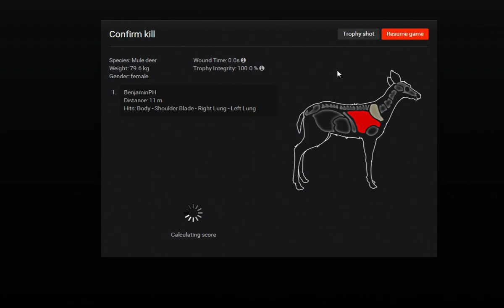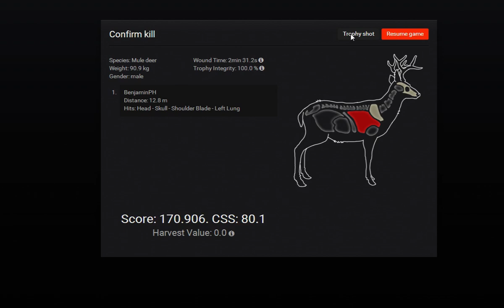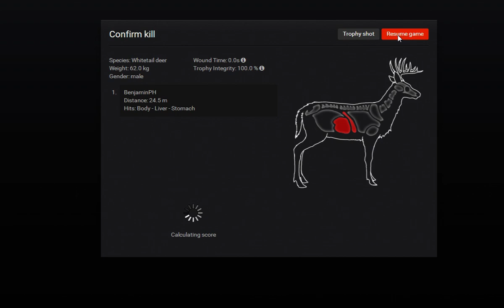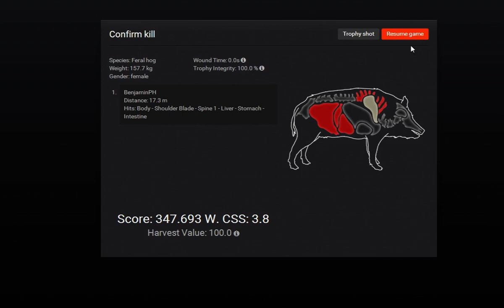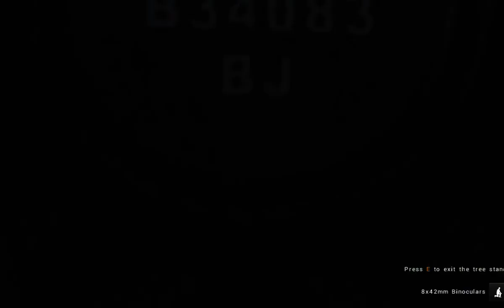TheHunter - BenjaminPH - Trailrunner #2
Todays Hunt - Mule Deer Male/Female & Feral Hogs Male/Female
I started at Border Lodge and im Surprised that animals came to me
so i call it a good day hunt.